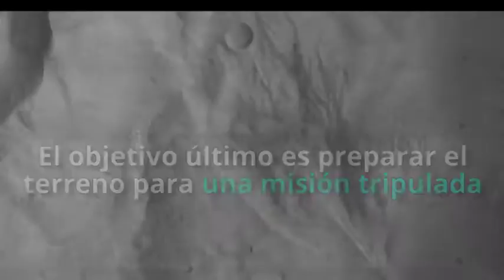La misión TGO a Marte envía las primeras imágenes y datos de los gases de su atmósfera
Después del fracaso del aterrizaje en Marte de la sonda enviada por la ESA, la misión TGO de la NASA empieza a funcionar con el envío a la Tierra de las primeras imágenes y datos desde el artefacto que orbitará nuestro planeta vecino.

Creditos: ESA/Roscosmos/ExoMars/CaSSIS/UniBE